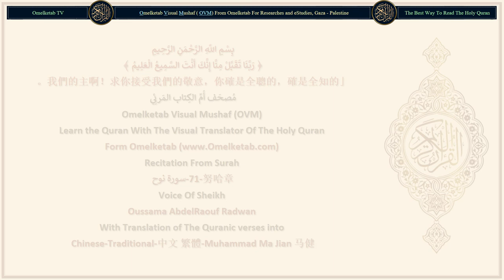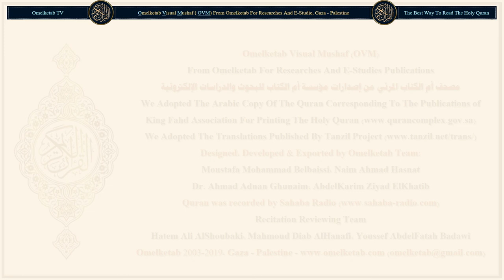71 努哈章 سورة نوح Chinese Traditional 中文 繁體 Muhammad Ma Jian 马健 Radwan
71-努哈章-سورة نوح-Chinese-Traditional-中文 繁體-Muhammad Ma Jian 马健-Radwan... [他說：「我的主啊！我確已日夜召喚我的宗族，(5)但我的召喚使他們愈加逃避。(6)我每次召喚他們來受你的赦宥的時候，他們總是以指頭塞住他們的耳朵，以衣服蒙住他們的頭，他們固執而自大。(7)然後我大聲召喚他們，(8)然後我公開地訓導他們，秘密地勸諫他們，(9)我說，你們應當向你們的主求饒——他確是至赦的——(10)他就使豐足的雨水降臨你們，(11)並且以財產和子嗣援助你們，為你們創造園圃和河流。(12)你們怎麼不希望真主的尊重呢？(13)他確已經過幾個階段創造了你們。(14)難道你們沒有看到真主怎樣創造七層天，(15)並以月亮為光明，以太陽為明燈嗎？(16)真主使你們從大地生長出來，(17)然後使你們再返於大地，然後，又把你們從大地取出來。(18)真主為你們而平展大地，(19)以便你們在大地上走著寬闊的道路。」(20)]

Surah Name: 71-努哈章-سورة نوح